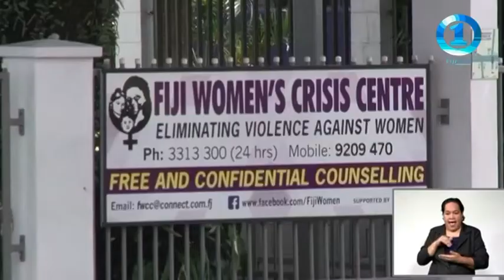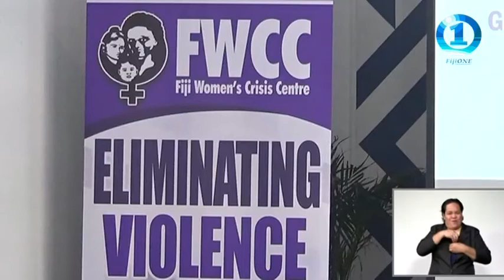Shamima Ali on Fiji One News 16/09/2021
FWCC Coordinator Shamima Ali talks to Fiji One News on suicide tendencies in Fiji and prevention mechanisms.

VC: Fiji One News